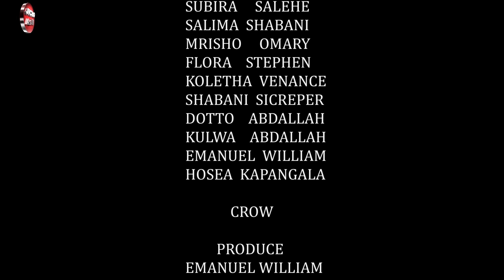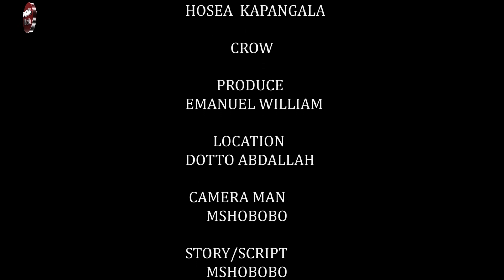Changuo langu EP 11